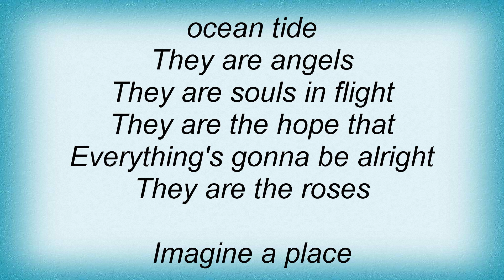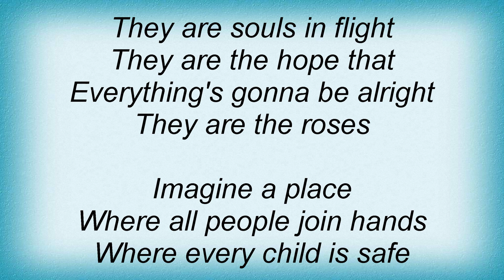Jessica Andrews - They Are The Roses Lyrics